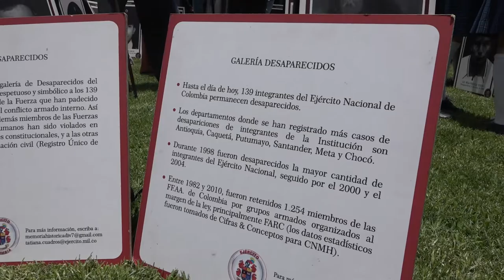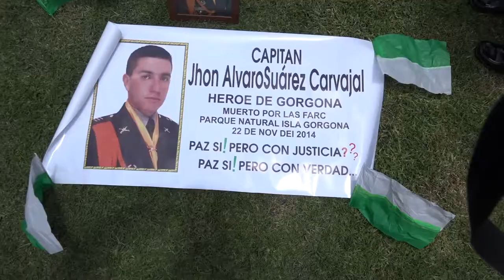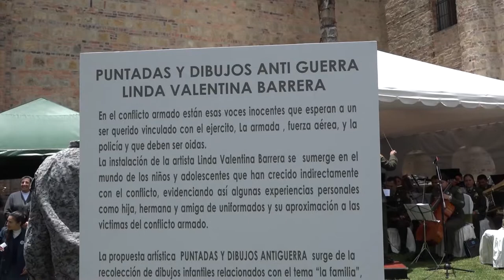Día de las víctimas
De esta forma rendimos homenaje a las vícitmas miembros de la Fuerza Pública que ofrendaron todo por Colombia